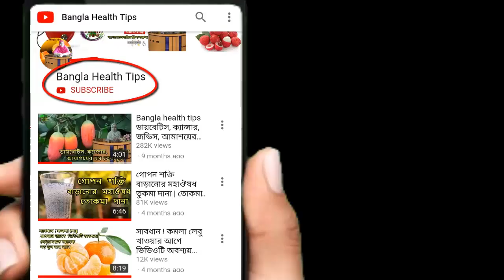চাল কুমড়া খাওয়ার আগে ভিডিওটি অবশ্যই দেখুন ash gourd, wax gourd health benefits | Bangla Health Tips